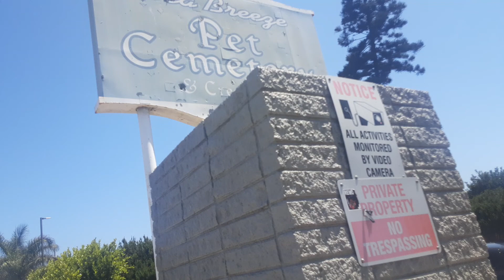sea breez pet cemetery on Huntington beach